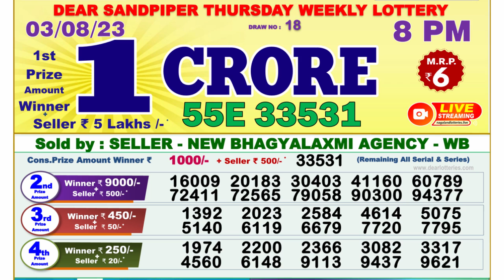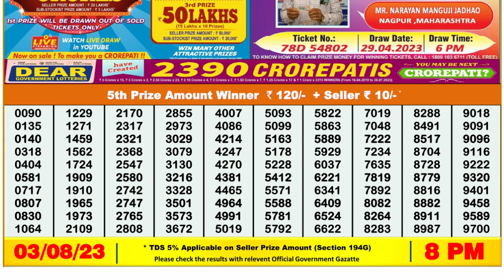🔴Dear Lottery Sambad Live 8pm today 03.08.23 Nagaland State Lottery Result